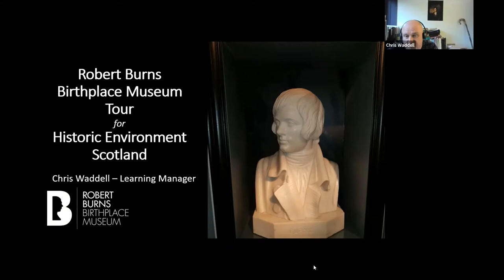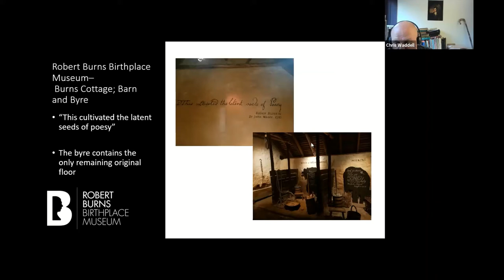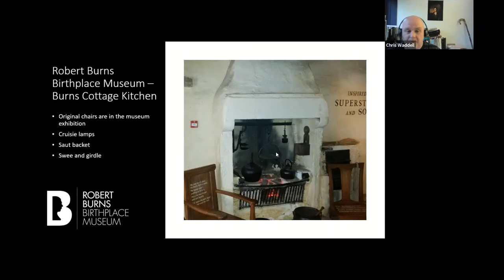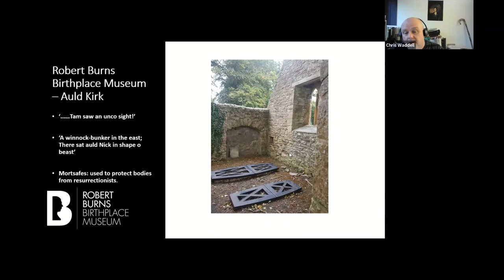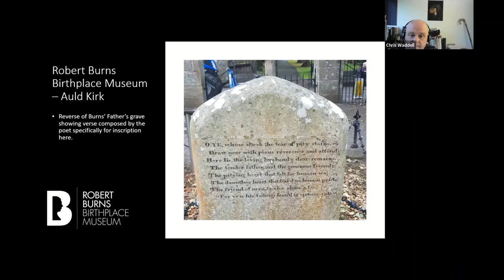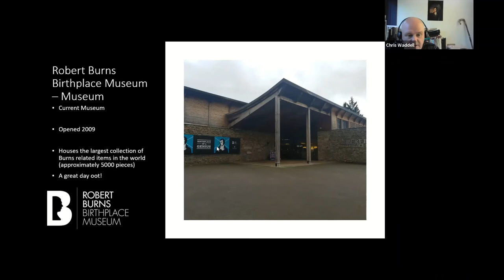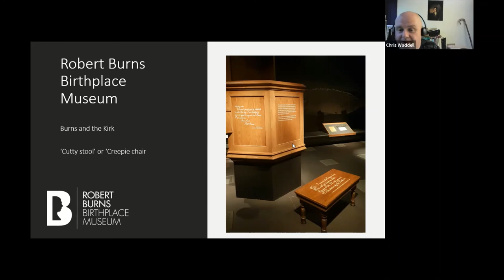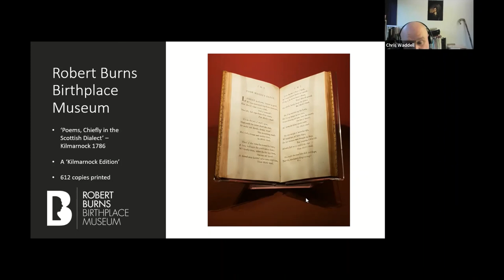The Built Heritage of Robert Burns in Alloway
Robert Burns is Scotland's national bard, and his poems and songs are known throughout the world. Join Chris Waddell, Learning Manager at the Robert Burns Birthplace Museum, as he explores the historic sites of Alloway in Ayrshire, and discusses the life and legacy of Robert Burns.

The Robert Burns Birthplace Museum is a National Trust for Scotland historic site and visitor attraction, and this talk is part of the Historic Environment Scotland Archives programme for 2021.